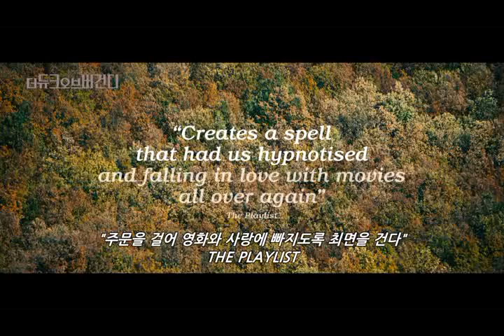듀크오브비건디